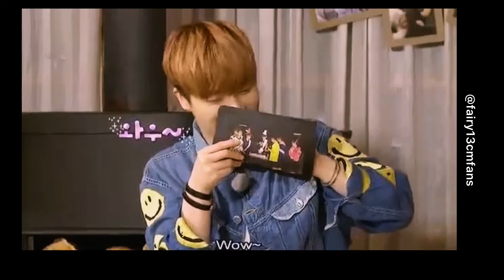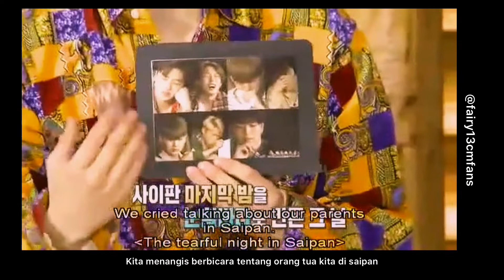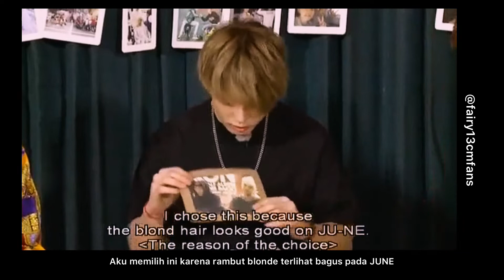iKON WINTERTIME part 8